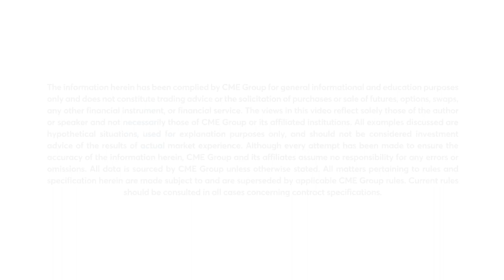October 22 Livestock Commentary: Scott Shellady